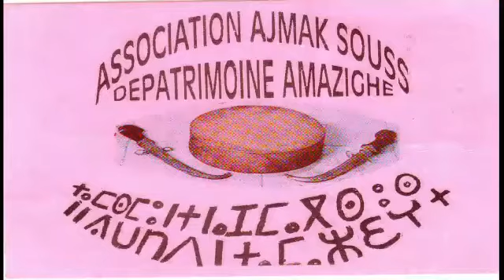dikrayat jam3yat ajmak ssous inzgan 🌷🌹🌹🌹🌹🌹🌹🌹